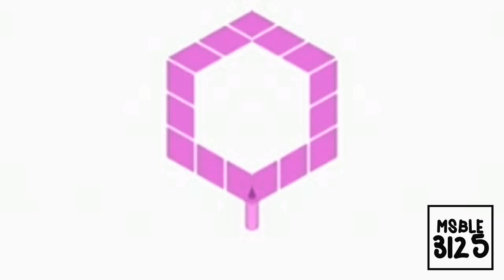Gamecube Startup Effects (Sponsored By Ecuavisa Csupo Effects)